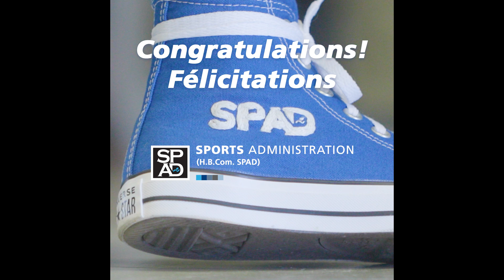Sports Administration (SPAD) Convocation - June 4, 2024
From lectures to laurels! Celebrate our Sports Administration grads' journey at Laurentian University.
Des conférences aux lauriers ! Célébrez le parcours de nos diplômés du programme de Sports Administration à l’Université Laurentienne.